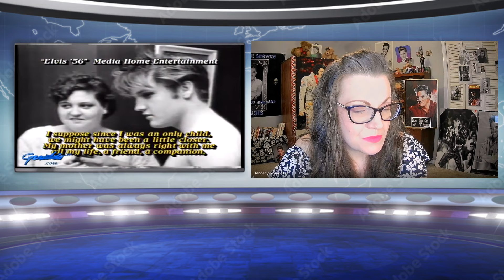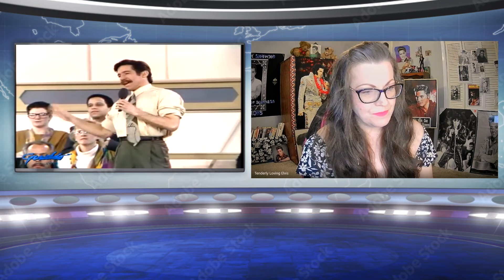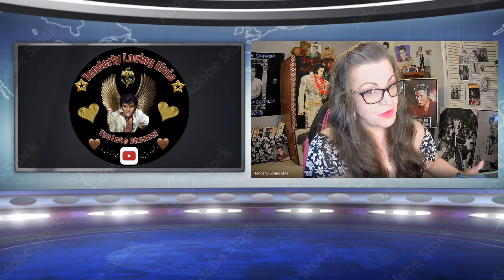Dee Stanley On The Geraldo Rivera Show Episode 1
Hello and welcome to Shawna Reacts. This is a new segment and I am excited to be able to do this for you all. I wanted to do reaction videos for a long time and I am blessed to be able to bring this new idea to you all. On Shawna Reacts To Dee Stanley On The Geraldo Rivera Show we will watch the show and I react to how it made us feel when it first came out. I will also give the Stanley's a good bashing for it. I hope you enjoy the show. TCB